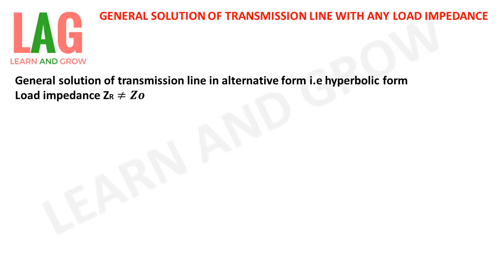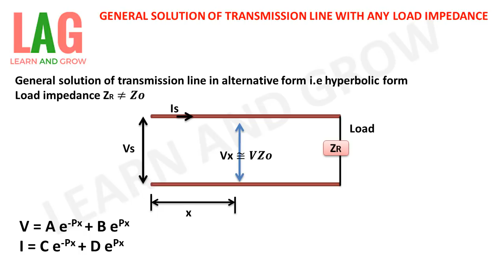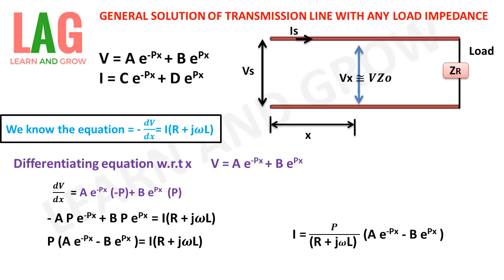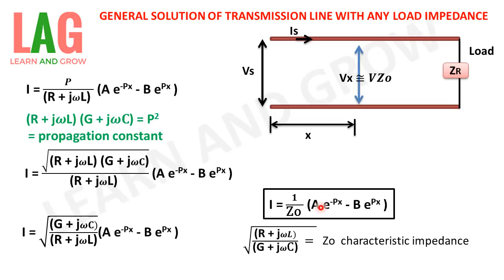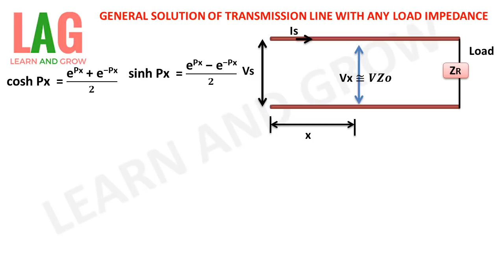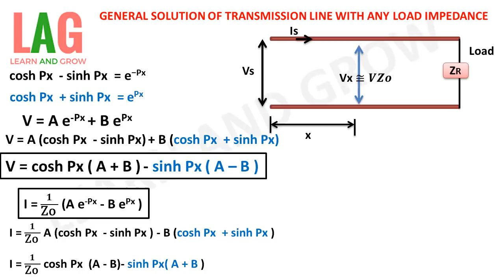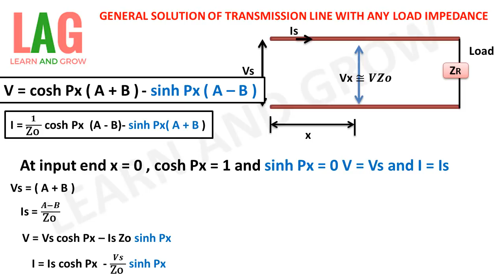General Solution Of Transmission Line With Any Load Impedance(Hindi)